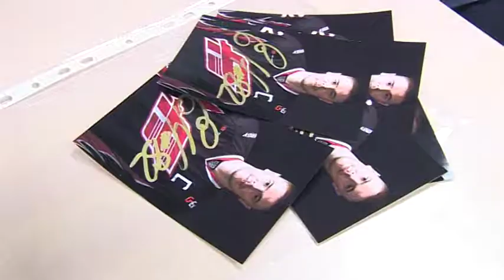Открытие Клуба юного болельщика «Авангарда»